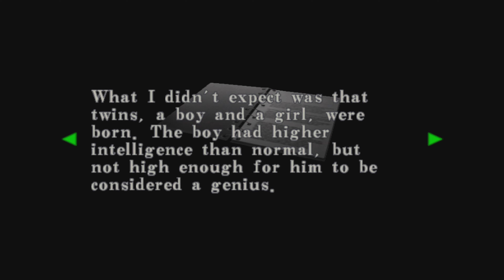RESIDENT EVIL CODE: Veronica X Parte 1.7 Ps5 Deluxe Tomacco Games